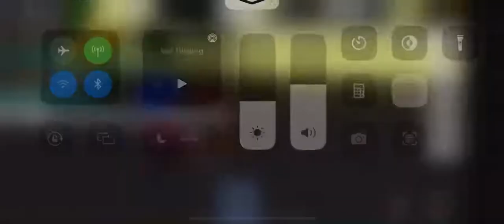Trolling in Brookhaven